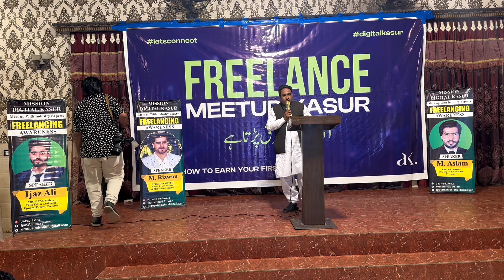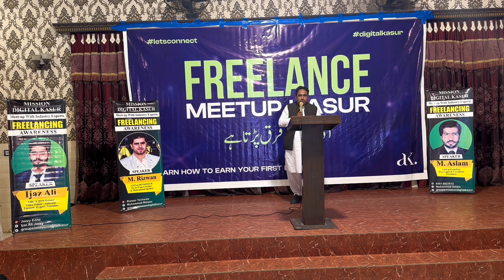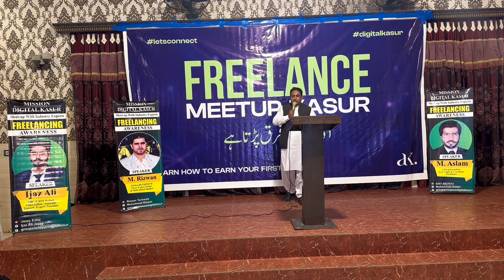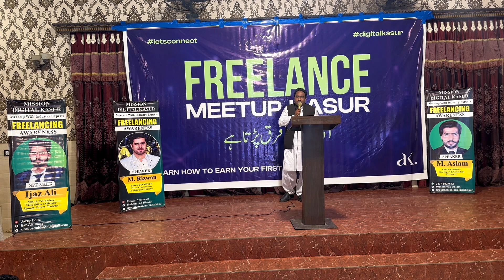Digital Kasur Event Speach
All Videos That are new
Just Connected For More fun At one Place.